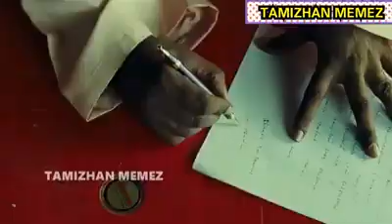TAMIL VIDEO MEME | TN Political MLAs ADMK Marana kalai | sema Comedy | Bangam Troll